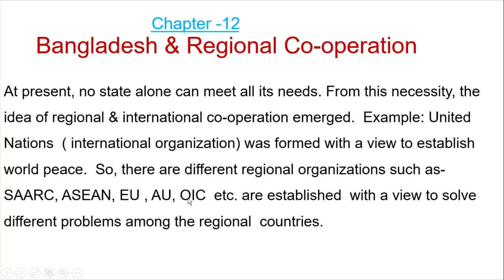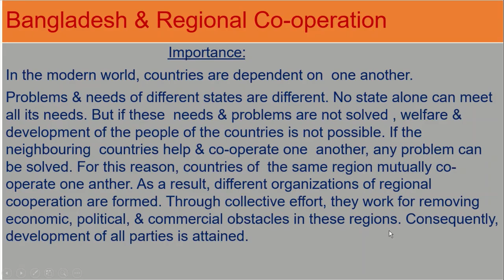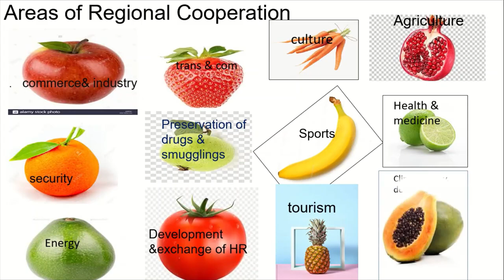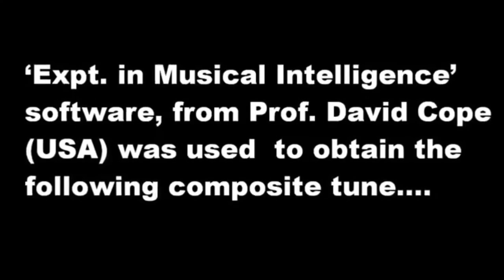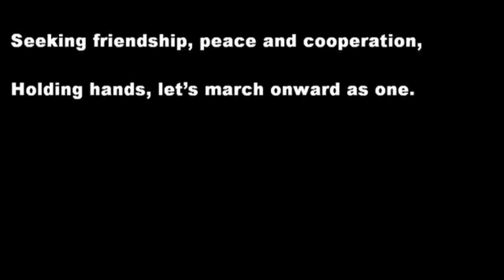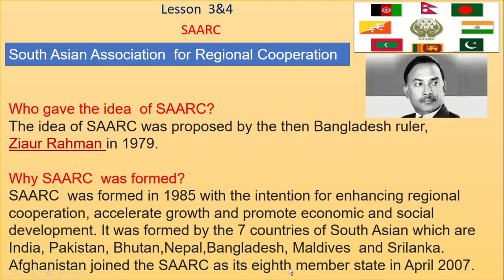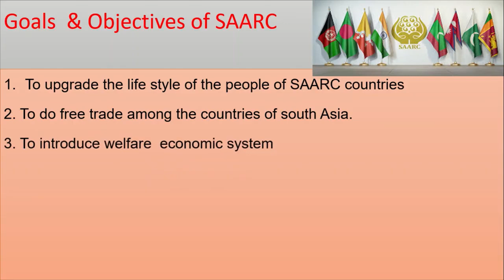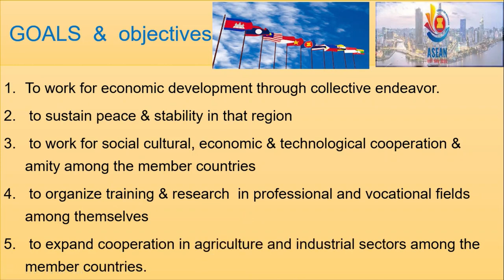ECONOMICS CLASS OF STD 6 CHAPTER 12 LECTURE 1